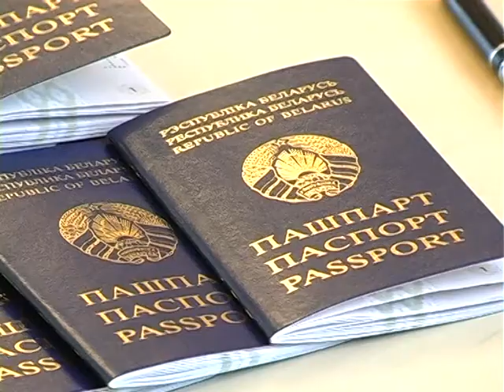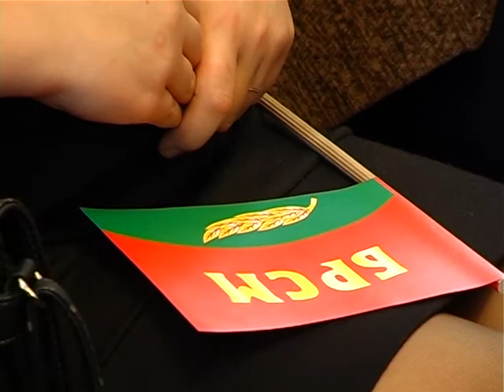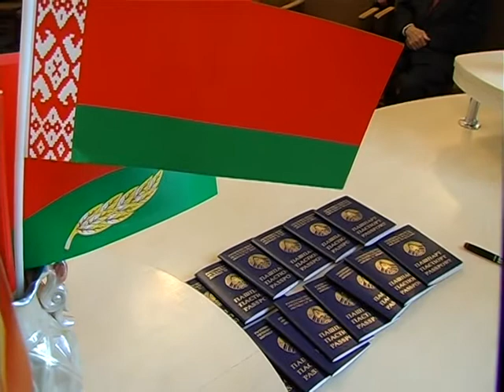Школьникам Пинщины торжественно вручили паспорта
В Пинском районе  День Конституции  отметили традиционным вручением главного документа школьникам. На праздничном мероприятии присутствовали почетные граждане Пинска, ветераны, представители районной администрации.